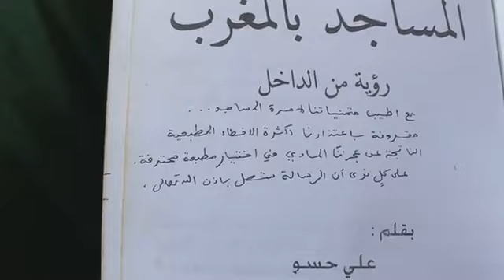من بيت الشيخ المعـ.ـتقـ.ـل سعيد أبوعلين مدينة كلميم الأستاذين خالد مبروك وياسين الدهن / مول الفوقية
من بيت الشيخ المعـ.ـتقـ.ـل سعيد أبوعلين بمدينة كلميم الأستاذين خالد مبروك وياسين الدهن / مول الفوقية

رقم حساب ابن الشيخ:
BMCE
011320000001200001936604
Abdessamad aboualine